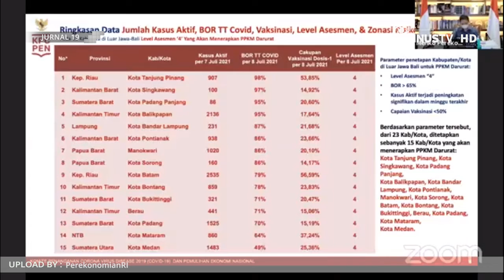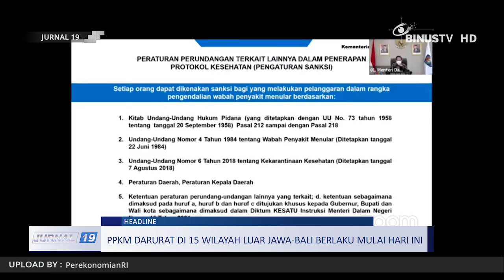Headline - PPKM Darurat di 15 Wilayah Luar Jawa-Bali Berlaku Mulai Hari Ini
Kasus Covid-19 tingkat nasional saat ini belum menunjukkan tanda- tanda penurunan. Oleh karena itu, Pemerintah Indonesia memutuskan untuk memperluas pemberlakuan PPKM Darurat ke 15 wilayah di luar Jawa-Bali, yang dimulai sejak hari ini, Senin, 12 Juli 2021.